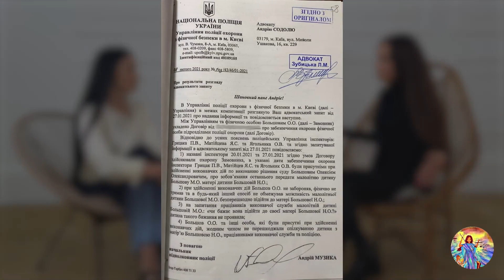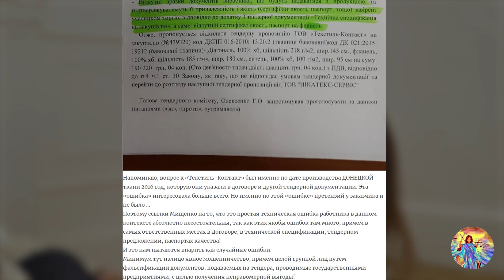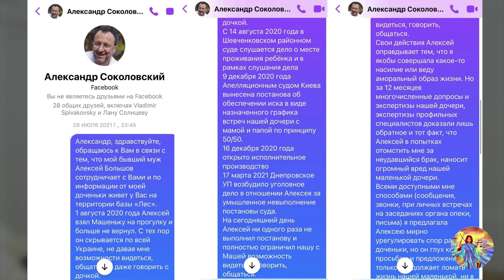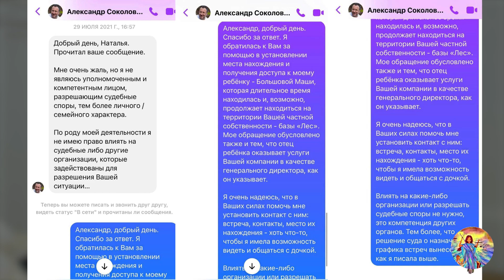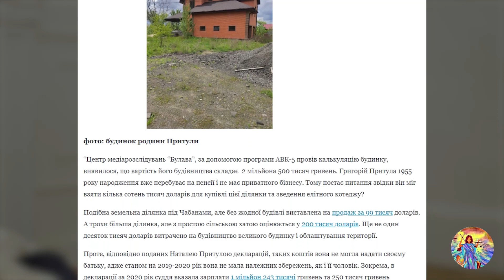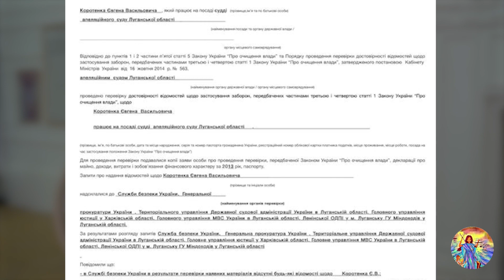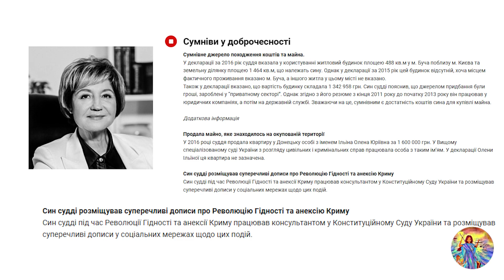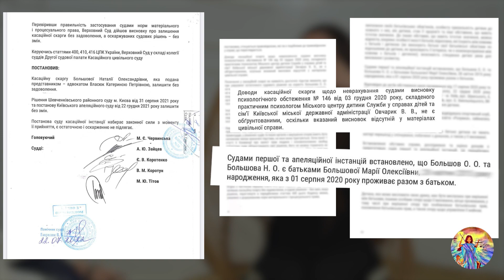История Натальи Большовой. Верховный суд отнял у меня ребёнка под шумок войны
0:00-анонс
1:00-личная история героини
21:00-киднеппинг
29:35-судебные тяжбы